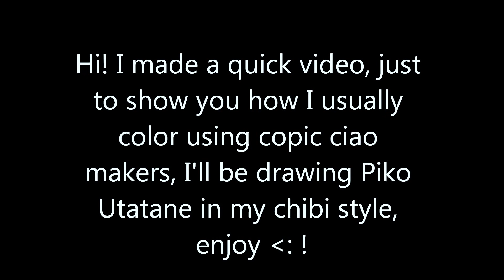Drawing Utatane Piko, Using copic markers~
It's far from perfect, But I've wanted to make a "how to draw manga"-ish video like this for a while now ;v;
Maybe It's usefull to copic marker newbies? : D